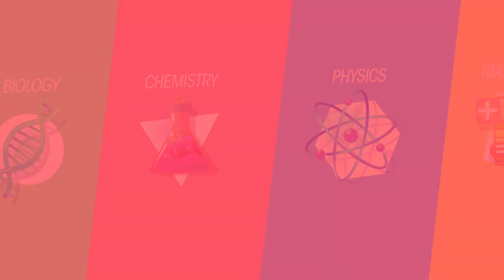Join our community on Patreon | FuseSchool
Join our FuseSchool community on Patreon

To keep going and growing, we need your support.

Your support will allow us to continue to produce our trusted educational content, and help keep FuseSchool free, for all, forever. With enough kind hearts dedicated to reshaping education and making it accessible to all, we can expand our team and reach more learners worldwide. Even the smallest contribution will allow us to carry on our mission - and you’ll get some awesome bonus content, too!

With love,
The FuseSchool team

CREDITS
Animation & Design: Bing Rijper
Narration: Steve Dineen
Script: The FuseSchool team